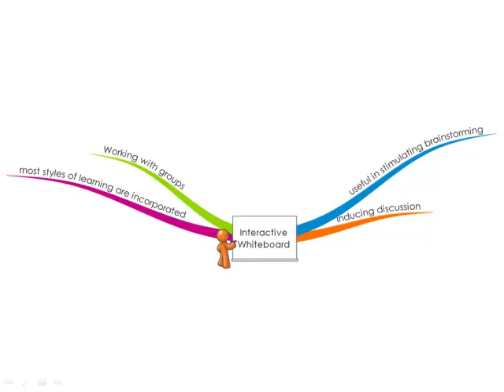Interactive Whiteboard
presentation IWB